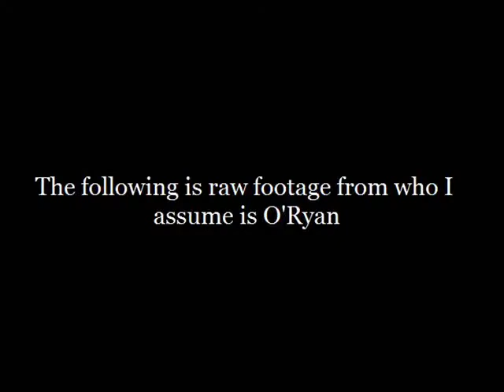The O'Ryan Project Trailer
A trailer for a web series I am currently making. The channel you can find it it on is TheORyanProject00. so yeah go and watch it if you want. The song used is called Moonlight Sonota by Beethoven.